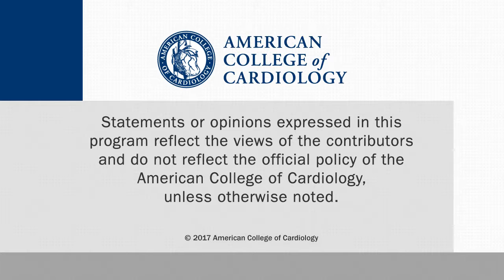Many Patients with AF (Really) Don’t Know Their Risk Factors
A recent survey suggests AF patients are confused about their risk factors. Emily O’Brien, PhD, is an Assistant Professor of Medicine, Duke Clinical Research Institute, talks on the topic. This interview was conducted in New Orleans at AHA.16.